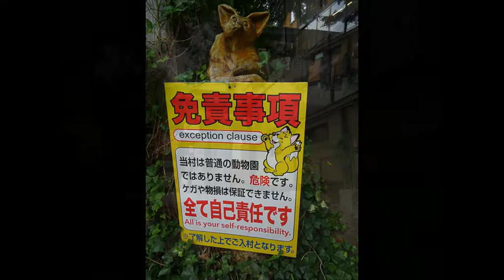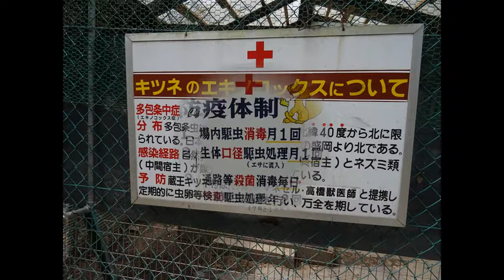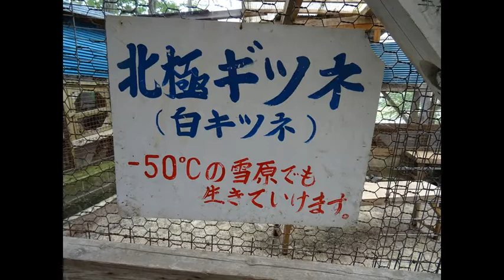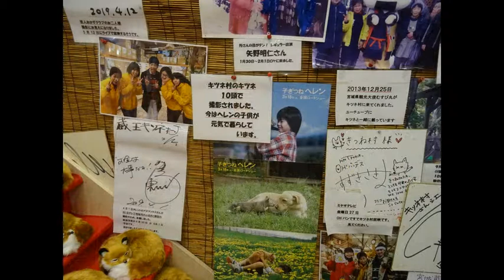宮城キツネ村のキツネ達100匹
説明
キツネ好きにはたまらない。抱っこもできる。
放し飼いのキツネの中を歩いて餌やり。
ポニー、ヤギ、ウサギもいる。